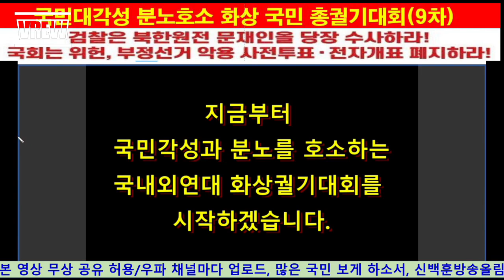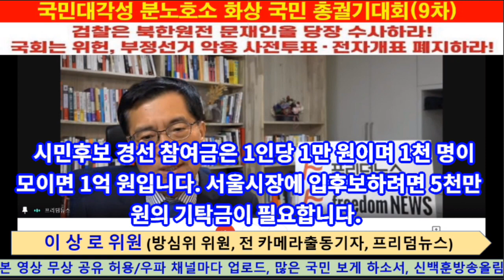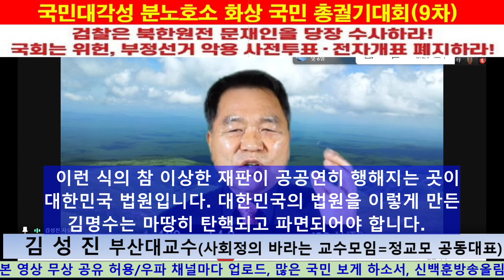[설 특집] 제9차 화상 국민총궐기대회 전체 영상 [신백훈방송 제공][심동보자유애국TV][심동보 제독의 필승 리더십] (2021.02.10)